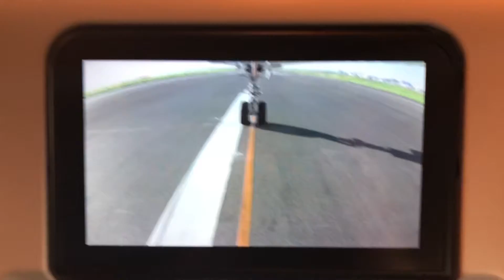A350-900 羽田空港離陸